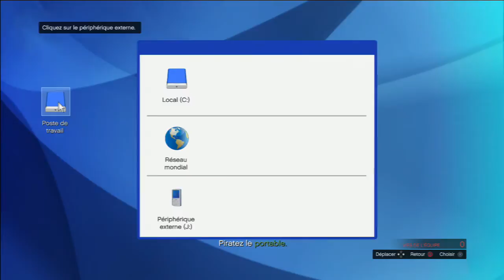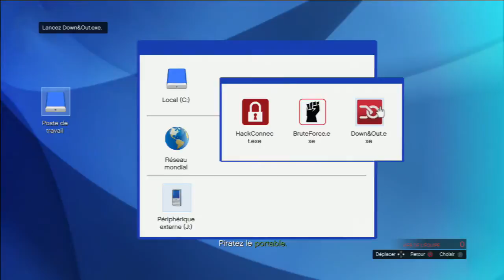Ginny Teen Ager #19 : correspondance fatale , surplus américain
Bonjour a tous on se retrouve en compagnie de Twizyrider pour une nouvelle série sur GTA 5 Online qui je l'espère vous plaira donc on se retrouve pour l'épisode 19 de cette série bon visionnage à toutes et à tous